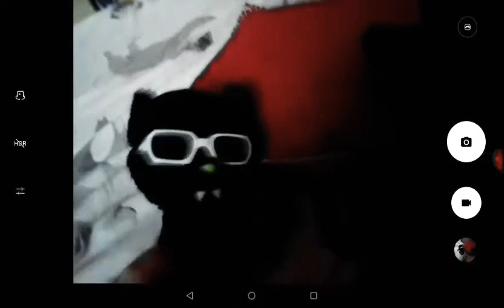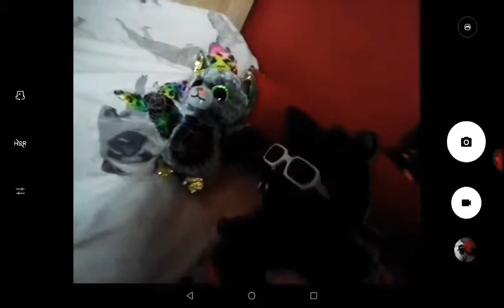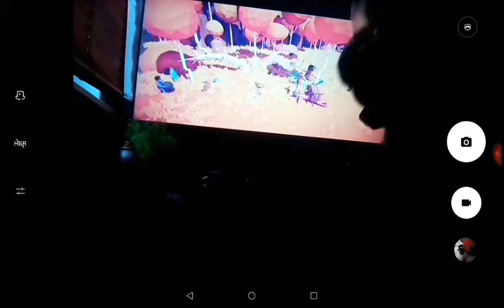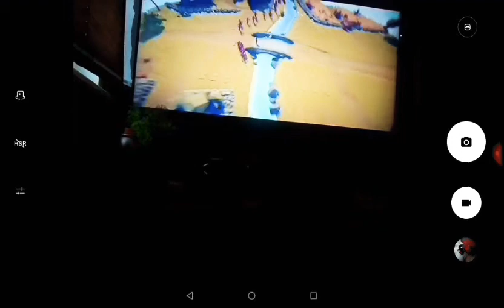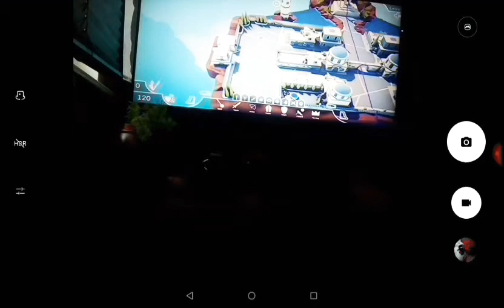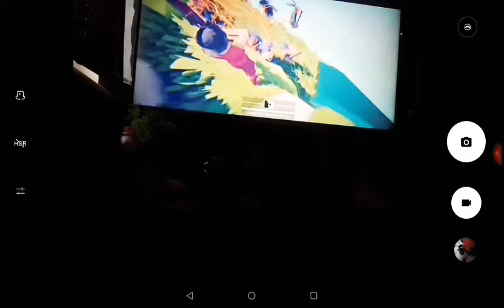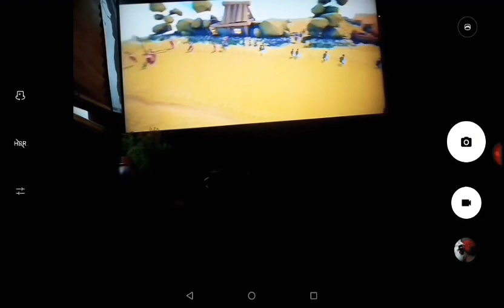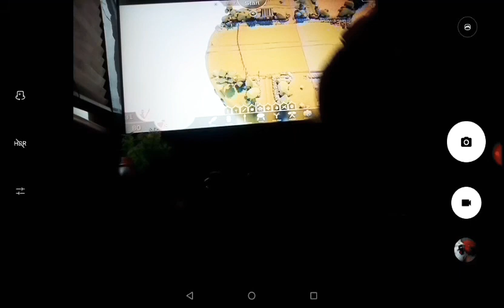More new visitors play games